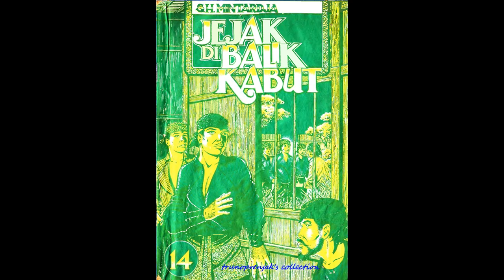Seri Cerita Silat Jejak Di Balik Kabut Jilid 14